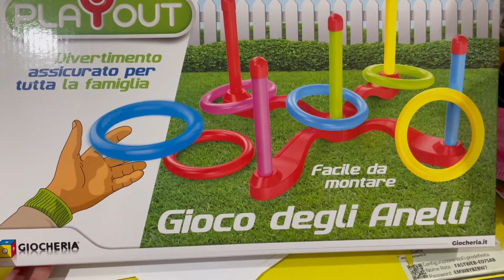Gio', Bugs Bunny e le GiOlimpiadi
Giochiamo con Bugs Bunny e Gio' alle Giolimpiadi in negozio!